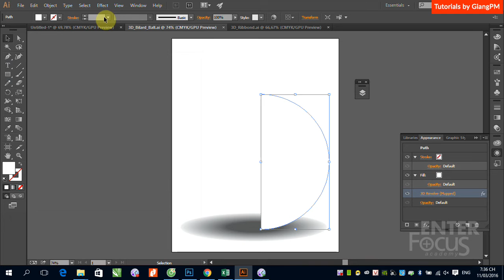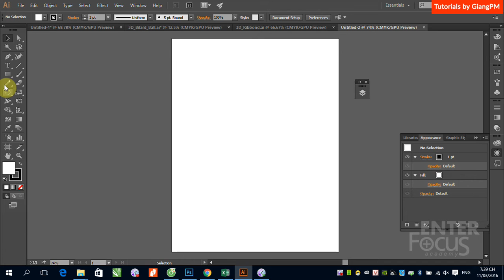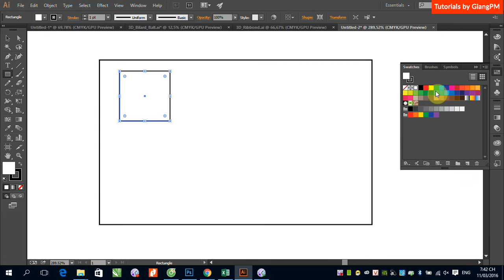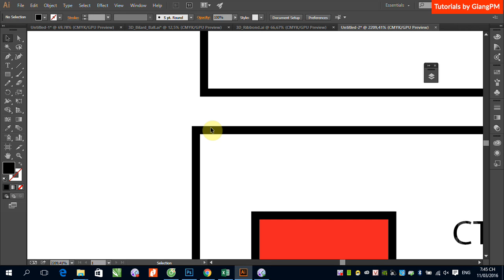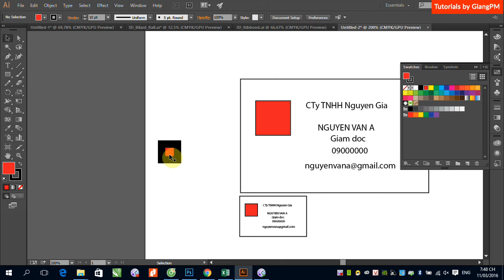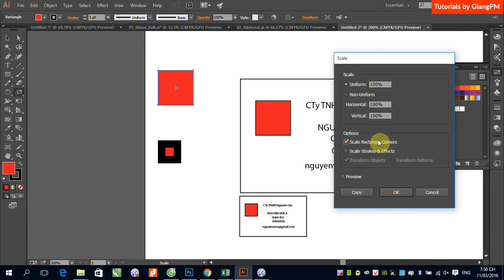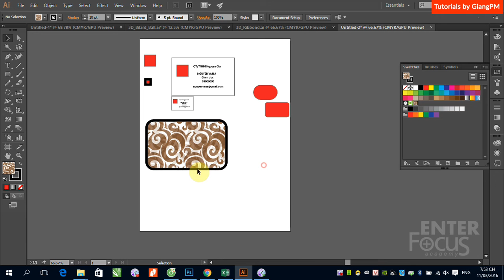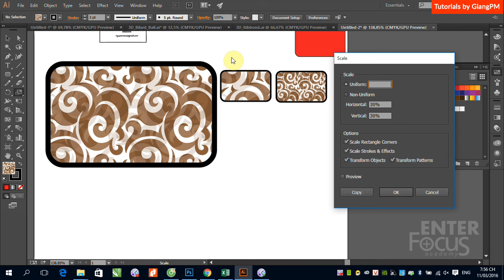B6 1 Nhac nho ve ty le va kich thuoc